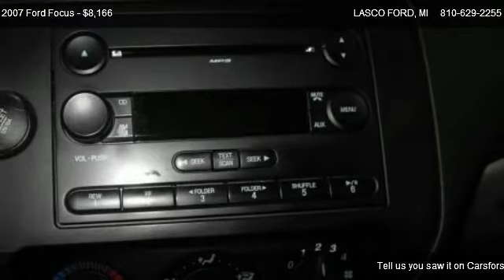2007 Ford Focus - for sale in FENTON, MI 48430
LASCO FORD
2525 OWEN RD

Come test dirve this 2007 Ford Focus  for sale in FENTON, MI.

WOW!! Check out the great gas mileage on this car!! Very sporty and roomy!! Come take for a test drive today!!!